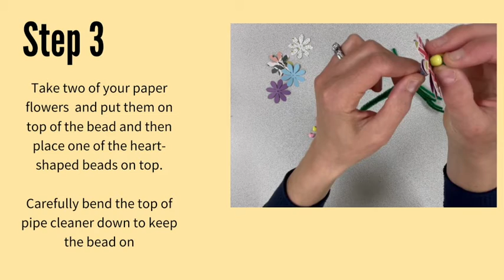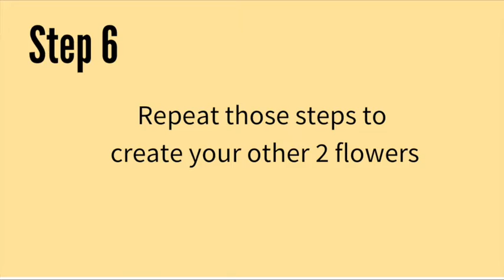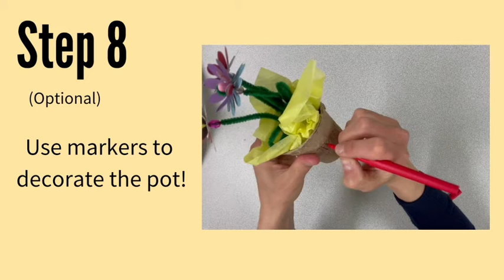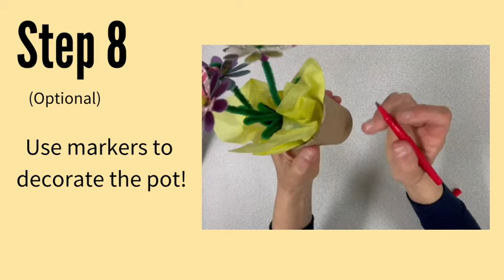May Flowers: A Take and Make Program